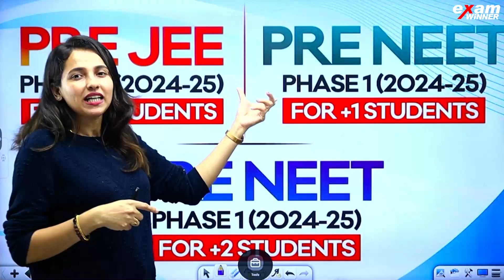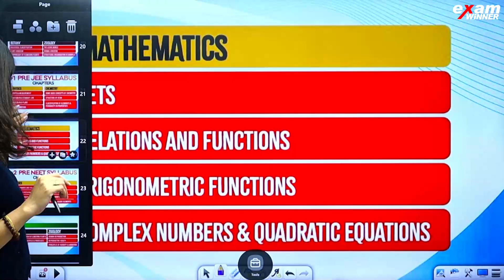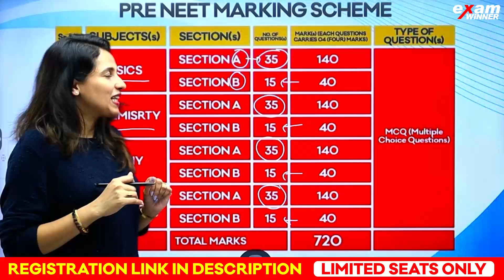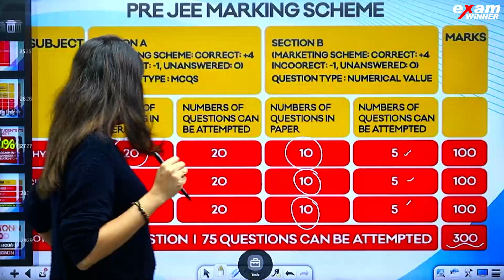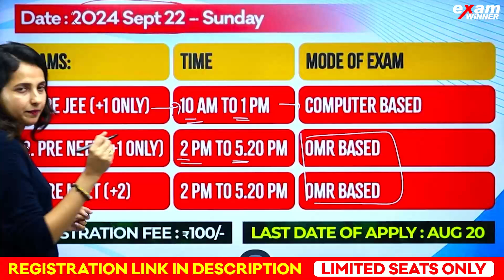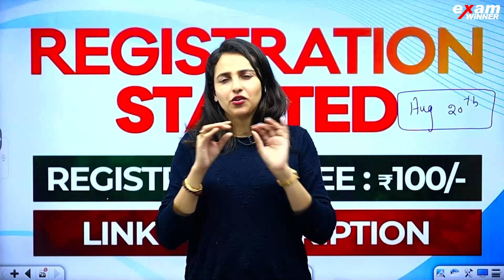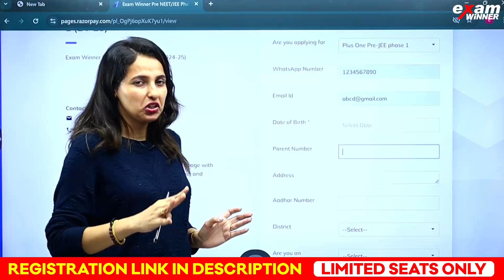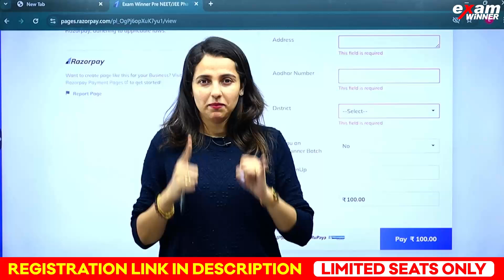NEET Exam ഇനി സെപ്റ്റംബറിൽ എഴുതാം ! | NEET 2025 | Exam Winner Pre NEE